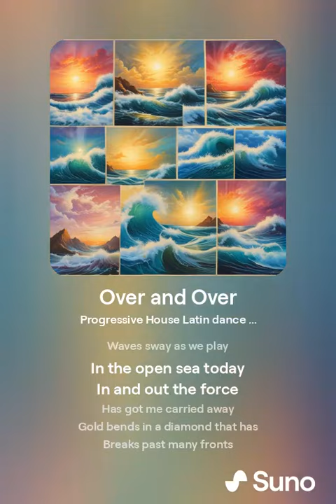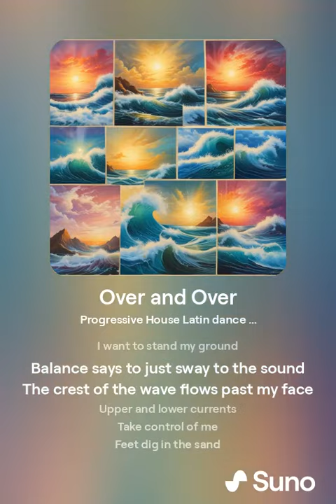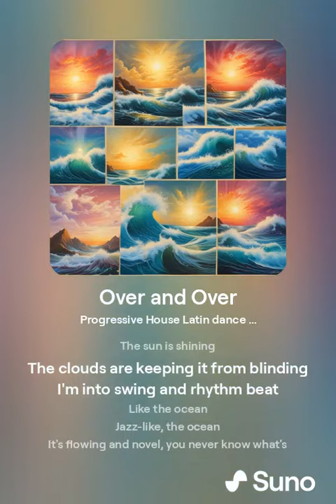Over and Over